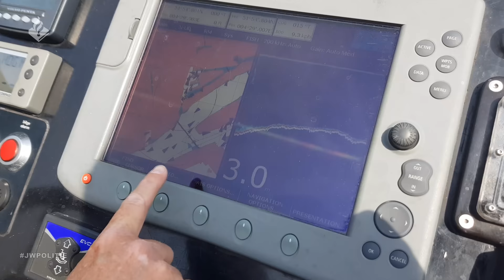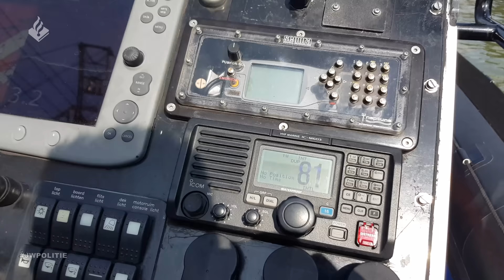Politievlogger Jan-Willem op bezoek bij de Zeehavenpolitie (Rotterdam) 4k Deel 1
In deze vlog ben ik op bezoek bij de collega's van de Zeehavenpolitie. Benieuwd wat zij doen? Check dan nu de video.

Post: De Brug 2a 3991 LN Houten

Mijn instagram is: Janwillem_politie